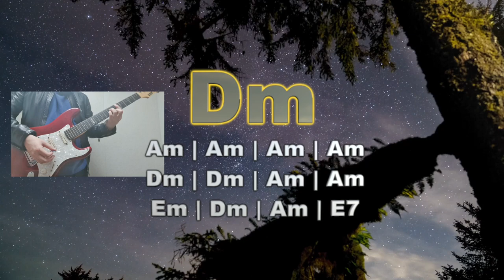041 Smooth Slow Blues Guitar Backing Track in Am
041 Smooth Slow Blues Guitar Backing Track in Am